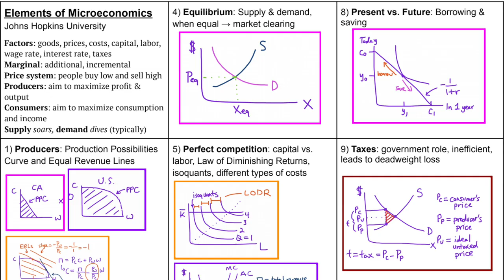Cheat Sheets Trailer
Introducing Cheat Sheets: An Entire Course on a Single Page!

Created with Canva